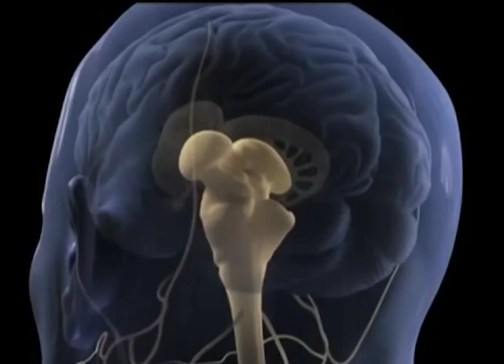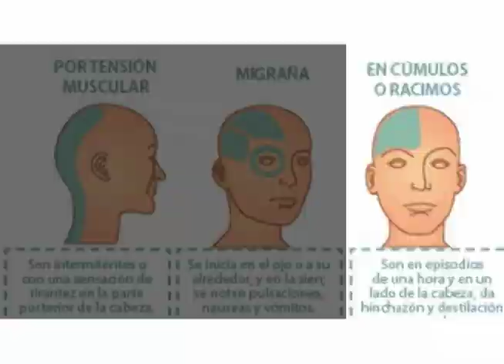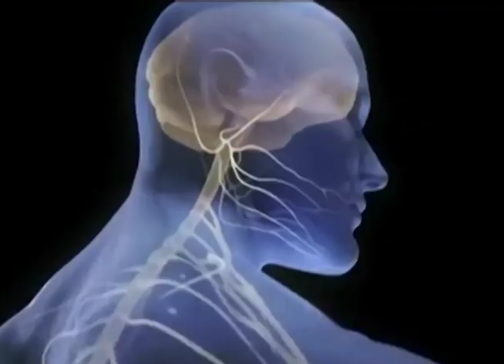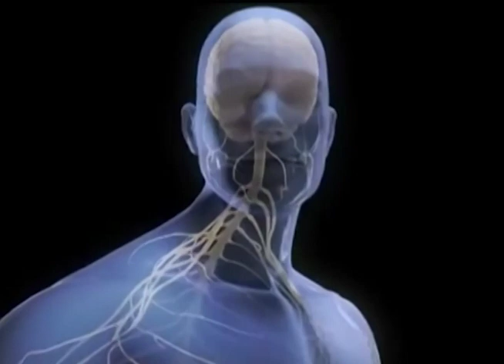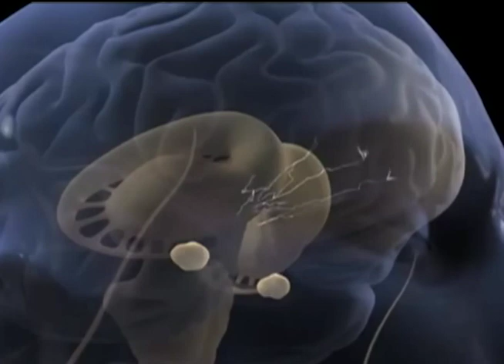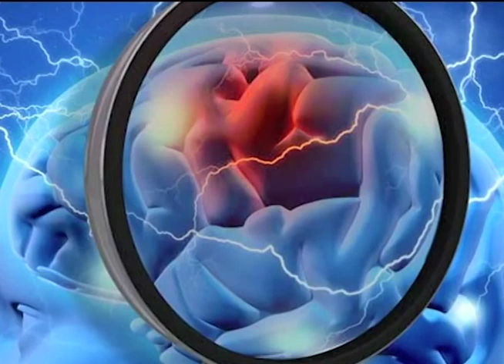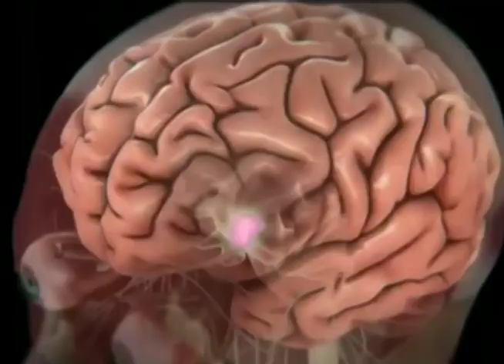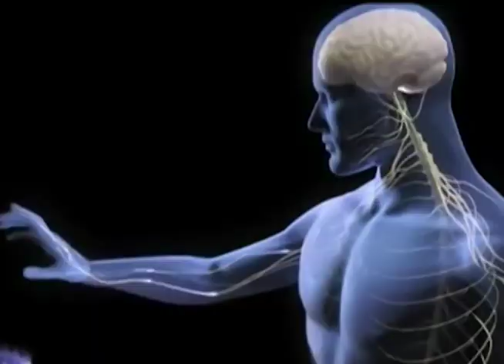Programa: Saludarte 24/10/2023 (Cefaleas Trigeminales Autonómicas)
De cefaleastrigeminalesautonómicas (CTA), sus causas y consecuencias estaremos conversando en esta emisión de Saludarte con el Dr.C. Javier Sánchez López, Especialista en 2do Grado en Neurología y Cuidados Intensivos.